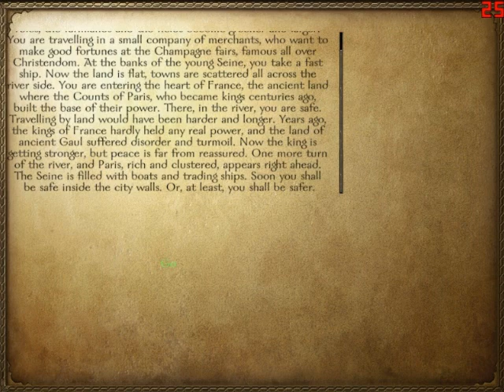Mount and Blade - Mod Spotlight: Europe 1200. Pt 1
Reed shows us a mod he has been playing